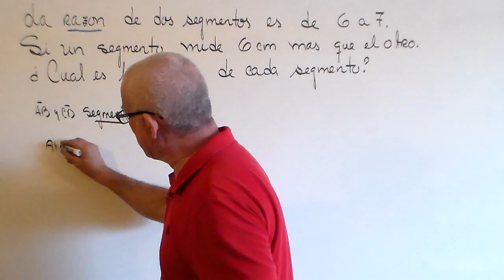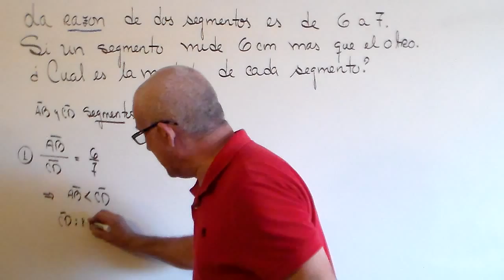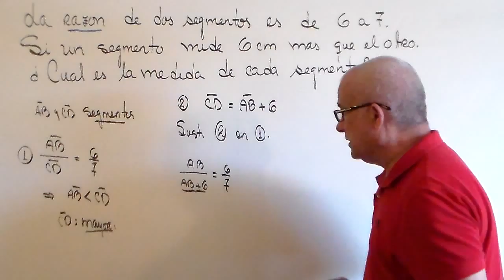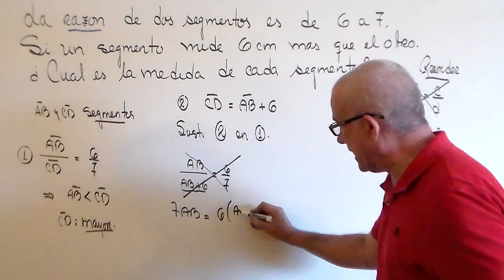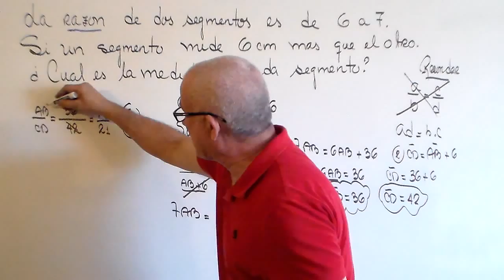PROPORCIONALIDAD DIRECTA. PROBLEMA .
EXPLICACION DE LA SOLUCION DE UN PROBLEMA SOBRE PROPORCIONALIDAD DIRECTA.